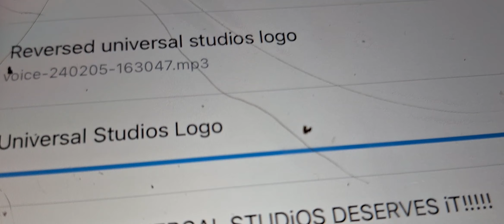UNIV8VINU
LASR:RSAL UNIV8VINU